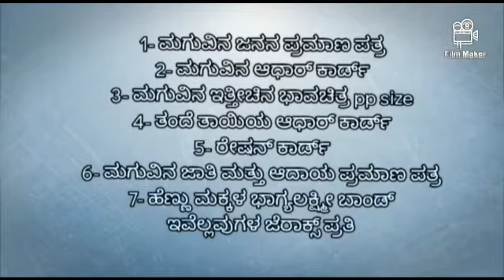ಶಾಲಾ ಆರೊಂಭೋತ್ಸವ ಸ ಕಿ ಪ್ರಾ ಶಾಲೆ ಚೂಗಚಿಕೊಪ್ಪ